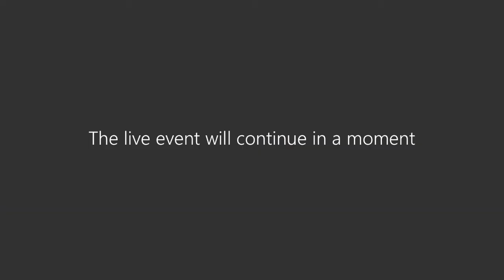Book Launch: Women's Voices from Kurdistan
Book launch to celebrate the release of Women's Voices from Kurdistan with editors Farangis Ghaderi, Clemence Scalbert-Yucel and Yaser Hassan Ali as well as Kurdish-American poet Holly Mason.

Discussing the newly released book with editors Farangis Ghaderi and Clemence Scalbert-Yücel, Women's Voices from Kurdistan: a collection of translated poems written by Kurdish women writers, touching on themes ranging from sexuality and violence to gender domination and intimacy.

Moderator: Marlene Schäfers, University of Cambridge, UK